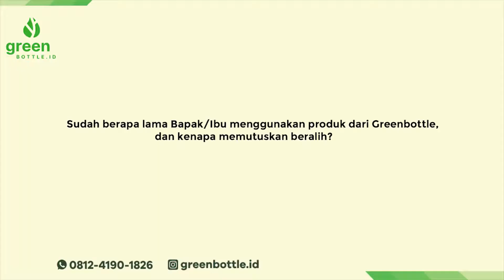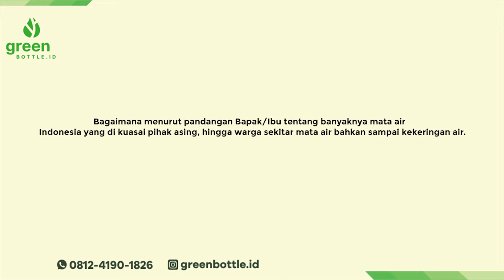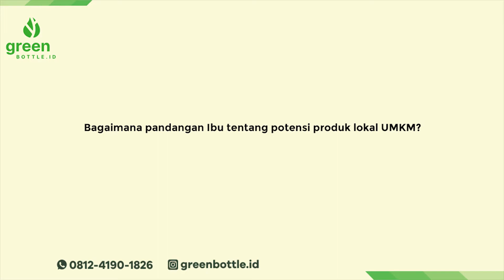How I Start My Own Business part 2| Greenbottle.id Customer| Eng-Sub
hai everyone after our first video, we try to interviewing our customers. the customers, a few of them are the old ones. there are a few testimony and suggestion to our business services, Happy watching.